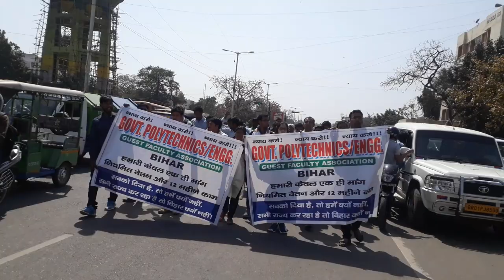Government polytechnic /engineering college lecturer protest against department of technology bihar.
Department of technology bihar guest faculty in bihar